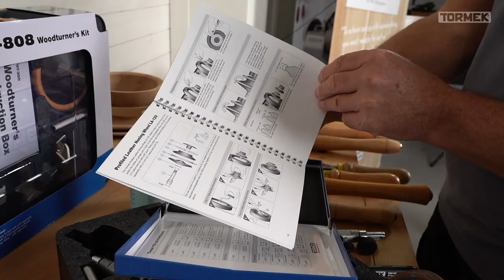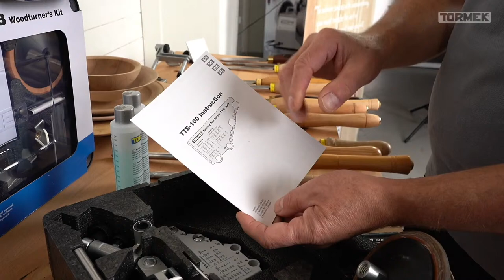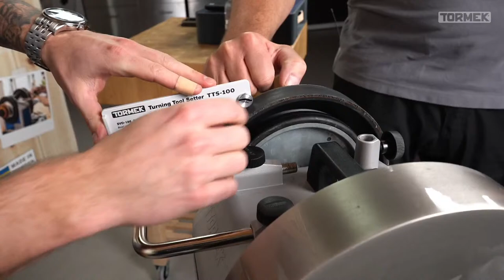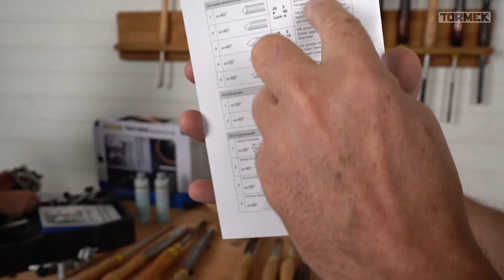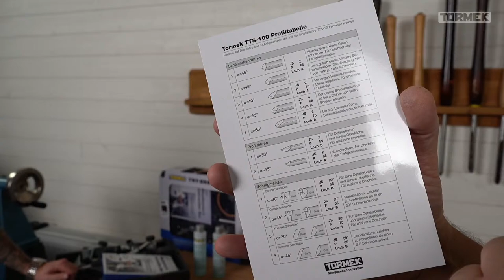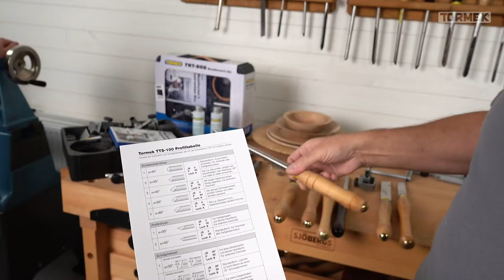Drechslerwerkzeug | Teil 5 | Tormek Live Schärf-Kurs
SVD jfwpMöchtest Du wissen, wie Du Deine Drechselwerkzeuge rasiermesserscharf bekommst? Im Schärf-Kurs dieser Woche schauen wir uns die Werkzeuge für den Holzdrechsler genauer an: Drehröhren, Schruppröhren, Schaber, Meisel, Schaberklingen, Abstechstähle usw. Wolfgang und Mattias zeigen Dir die Methoden zum Schärfen all dieser Drehwerkzeuge. Lerne, wie Du jedes Mal wiederholbare Ergebnisse erzielen kannst.

Was wir Dir in diesem Video ziegen:
Einleitung und Vorstellung: 0:00
Diese Werkzeuge werden im Kurs geschärft: 2:00
Das TNT-808 Drechslerpaket 4:28
Wahl des Schleifsteins: 10:40
Drehröhre schleifen und abziehen: 18:00
Eine Röhre mit zwei Phasen: 26:30
Schruppröhre schleifen: 28:30
Wie lange bleiben die Werkzeuge nach dem Schleifen scharf? 39:30
"Rezeptur" für die Einstellung der Maschine: 41:40
Zusatz ins Wasser bei Nutzung Diamantscheiben: 43:30
Kleinere Fräser: 46:10
Abstecher schleifen: 51:00
Verschiedene Meisel schleifen: 54:35
SVD-110 Schleifstütze: 1:02:15
Grat oder kein Grat 01:07:45
Beantwortung der Fragen: 01:09:30
Vielen Dank fürs Zuschauen und bis bald: 1:16:00

Im Dokument "Einstelllehre für Drehstähle TTS-100" findest Du die Profiltabelle, die Wolfgang im Video anspricht